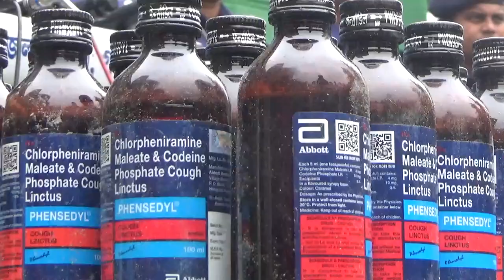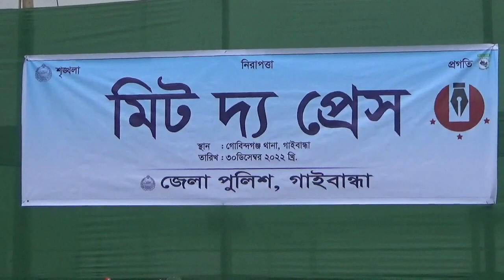গাইবান্ধার গোবিন্দগঞ্জে ৪ বস্তায় ১ হাজার ৪৮ বোতল ফেন্সিডিল সহ দুই মাদক ব্যবসায়ী গ্রেফতার করেছে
গাইবান্ধার গোবিন্দগঞ্জে ৪ বস্তায় ১ হাজার ৪৮ বোতল ফেন্সিডিল সহ মাদক কারবারিকে গ্রেফতার করেছে পুলিশ

গোবিন্দগঞ্জে বিপুল পরিমাণ ফেন্সিডিল সহ দুই মাদক ব্যবসায়ী গ্রেফতার

 গাইবান্ধার গোবিন্দগঞ্জে ৪ বস্তায় ১ হাজার ৪৮ বোতল ফেন্সিডিল সহ মাদক কারবারিকে গ্রেফতার করেছে পুলিশ। মাদকের বিরুদ্ধে সাঁড়াশি অভিযান চালিয়ে মাদকের চালানটি আটকের কথা প্রেস কনফারেন্সের মাধ্যমে জানিয়েছে পুলিশ।
 শুক্রবার (৩০ ডিসেম্বর) গোবিন্দগঞ্জ থানায় আয়োজিত সংবাদ সম্মেলনে গাইবান্ধার পুলিশ সুপার মো: কামাল হোসেন আনুষ্ঠানিকভাবে বিষয়টি জানান।
সংবাদ সম্মেলনে জানানো হয়,গাইবান্ধা জেলা পুলিশের নিয়মিত মাদক উদ্ধার অভিযানের অংশ হিসেবে গতকাল বৃহস্পতিবার ঢাকা-রংপুর মহাসড়কের বকচর নামক স্থানে ঢাকাগামী একটি মালবাহী পিকআপ তল্লাশী করা হয়। এ সময় ওই গাড়িতে রাখা ২৫টি কাঠের গুড়ার বস্তার মধ্যে ৪টি বস্তায় কৌশলে রাখা এই বিপুল পরিমাণ ফেন্সিডিলের চালানটি আটক করা হয়। এ সময় মাদক বহনকারী দুই মাদককারবারিকে গ্রেফতার করা হয়। গ্রেফতারকৃতরা হলো মো: ইমরান আলী, পিতা- মৃত আমির আলী এবং মো: রবিউল ইসলাম, পিতা- মো: ইব্রাহিম খলিল। উভয়ের বাড়ি লালমনিরহাট জেলার পাটগ্রাম উপজেলার পাটগ্রাম সাহেবডাঙ্গা গ্রামে।গোবিন্দগঞ্জ থানায় মাদক আইনে গতকালই একটি নিয়মিত মামলা দায়ের করা হয়েছে। গ্রেফারকৃতদের দেয়া তথ্যমতে মাদক চোরাচালানের সাথে জড়িত আরও কয়েকজনকে গ্রেফতারে অভিযান চলছে বলে সংবাদ সম্মেলনে জানানো হয়। নবাগত পুলিশ সুপার মাদকের বিরুদ্ধে জিরোটলারেন্স ভূমিকা নিয়ে অভিযান অব্যাহত থাকবে বলে সংবাদকর্মীদের জানান।